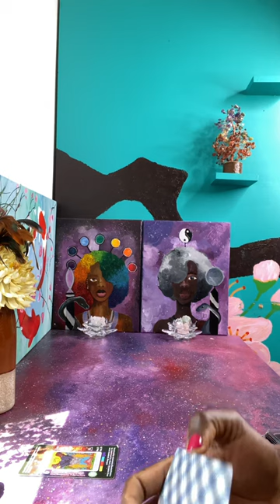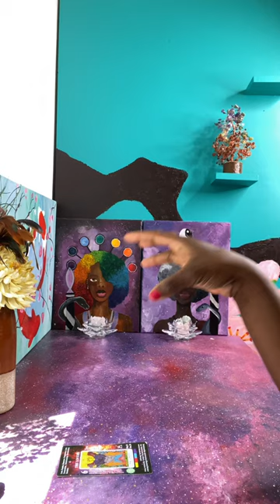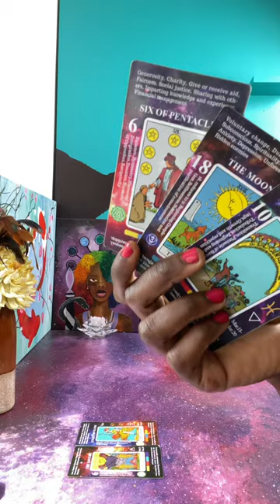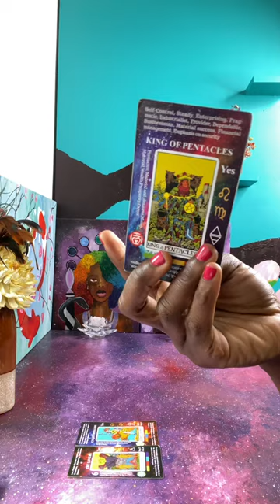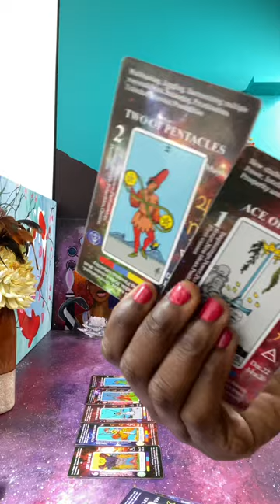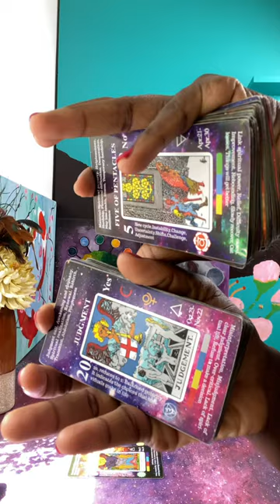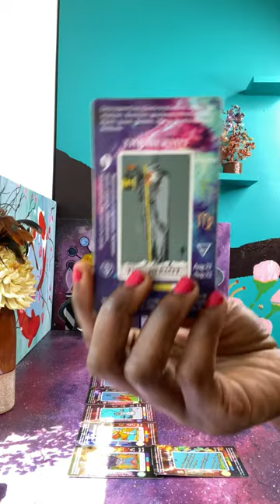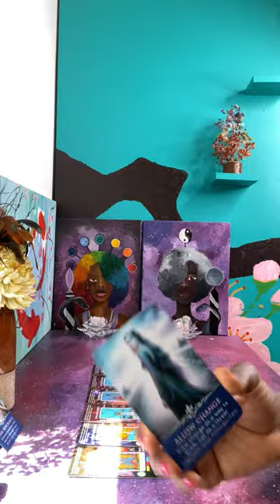What this Queen of Pentacles & Karmic Group are planning | Ascended Divination Priestess